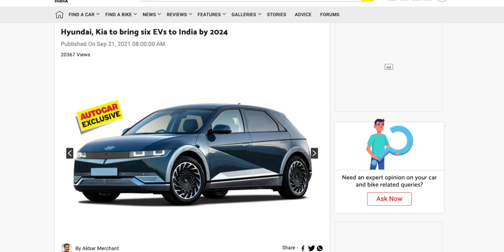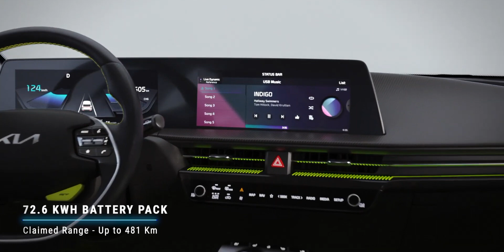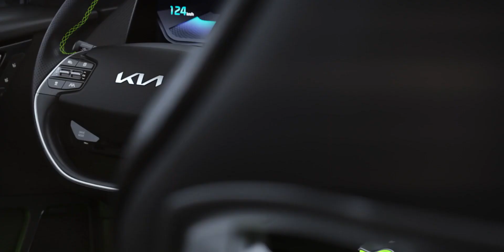Hyundai & Kia to Launch 6 New Electric Cars in India⚡This Looks Exciting! ➡ JustEV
Hyundai and Kia to launch a total of six electric cars in India by 2024. As of now, Hyundai Kona Electric is the only ElectricCar available in India from these brands. Since it is sold in India as a CKD unit, it is costlier than what is priced in other countries. Based on the report, Hyundai and Kia continue with CKD and CBU routes for selling their EVs in India.

The much-awaited Kona Electric Facelift is expected to launch in 2022 and it will be a CKD unit. However, Kia will be bringing the much more advanced Kia EV6 in the same year via the CBU route to India. While Hyundai will be launching Ioniq 5 as a CBU unit in 2023, Kia will be launching the more affordable e-Niro as a CKD unit in the same year.

Just like Kia Seltos and Hyundai Creta, both the Kia EV6 and Hyundai Ioniq 5 will be sharing the same platform. The same will also apply to the Kia e-Niro and Hyundai Kona Electric. The Kia EV6 and Hyundai IONIQ 5 will be based on the company's first-ever dedicated platform to EV's called E-GMP which means Electric-Global Modular Platform.

Compared to the Kona Electric or E-Niro, these ground-up electric cars will have several benefits like efficient aerodynamic structure and denser battery pack. The base variants of the Kia EV6 and Hyundai Ioniq 5 comes with a 2WD setup featuring a 58kWh battery pack offering a certified range of 370 km. There is also a long-range model with a 72.6 kWh battery pack that offers a certified range of 481 km. While the 2WD variant can go from 0 to 100kph in 8.5 sec, it drops to just 5.2 sec in the AWD variant.

Since these are based on the E-GMP platform, both models support high-speed 800V charging capability. It will allow the car with a 72.6 kWh battery pack to charge from 0% to 80% in just 18 minutes using a 350kW rapid charger. For comparison, the fast charging capacity on the MG ZS EV and Tata Nexon EV is limited to 50kW and 25kW respectively.

However, both Hyundai and Kia have already started working on their Made in India electric car which will launch by 2024. Since these will be locally manufactured, the pricing will be more competitive to target the mass-market customers. To keep the cost of these "Made in India" EVs from Hyundai and Kia under Rs 15 lakh, they will likely feature smaller battery packs offering 200 to 250 km range.